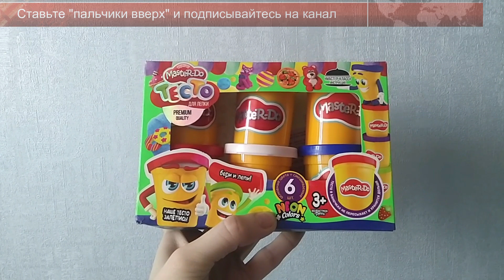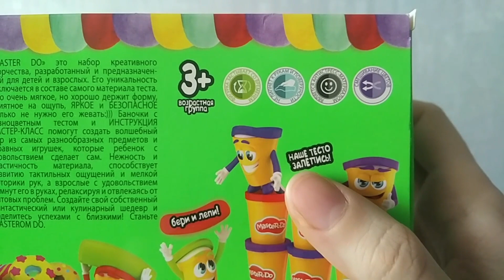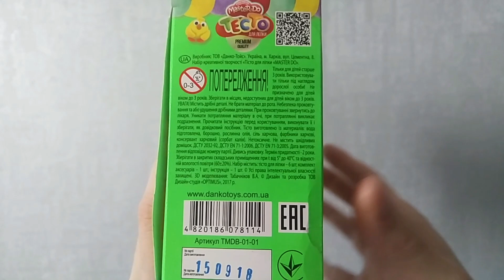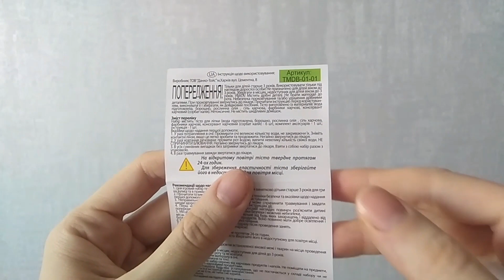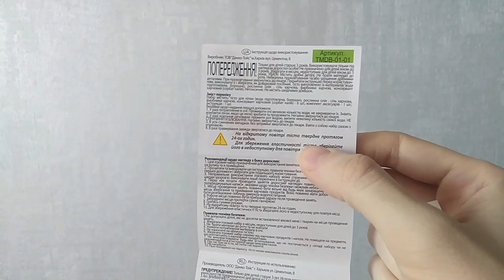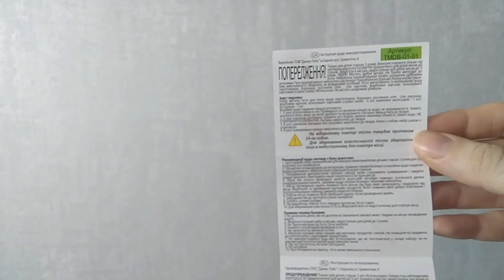Распаковка детского теста для творчества / лепки (DIY; рукоделие; игрушки для детей) | Laletunes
Здравствуйте.
В этом видео представлена распаковка детского теста для творчества / лепки (DIY; рукоделие; игрушки для детей).